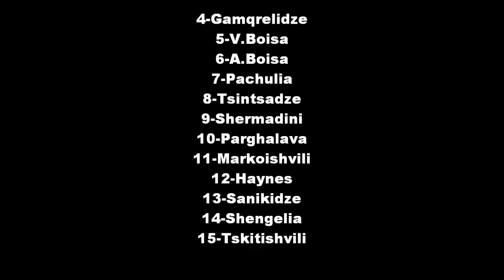Georgian national team (basketball)